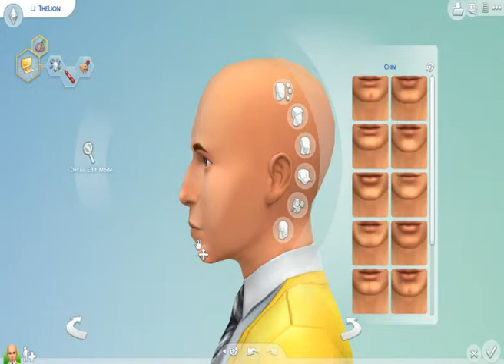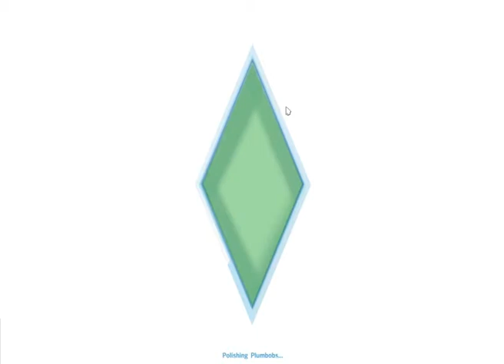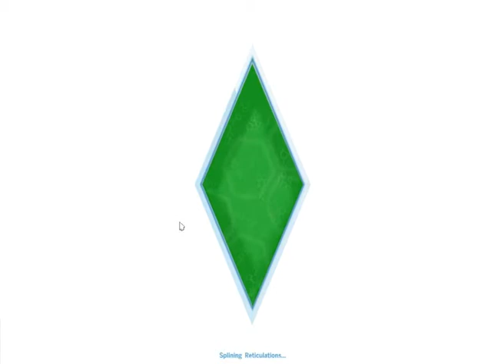Sims 4 - Ep1 - New Beginnings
I'm back with a newish game Sims 4 and the goal is to finish the game 100% by unlocking everything and having everything we need